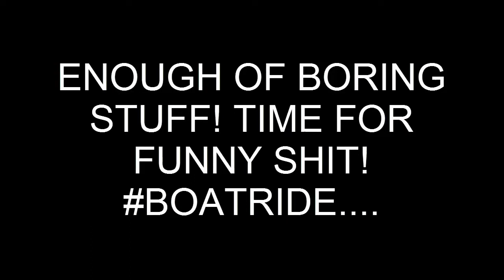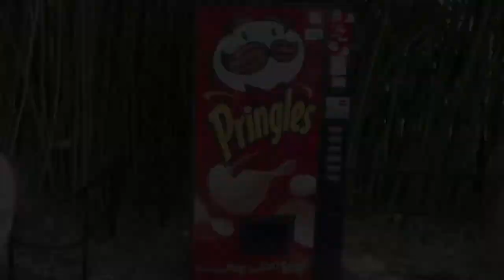8th Grade Washington D.C. Trip!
Hey guys! It's Nathan/Dravo! I always dream of becoming successful YouTuber, and I can't do it without your help! Thanks, have a great day, hope you enjoy(ed) the video! :)